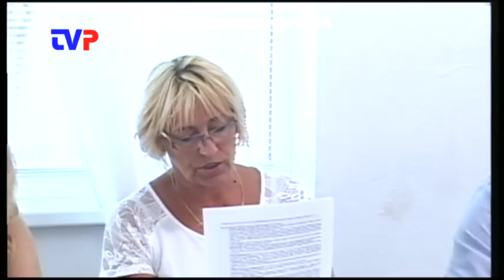3. Obecné zastupiteľstvo poslancov 2019 - 1. časť